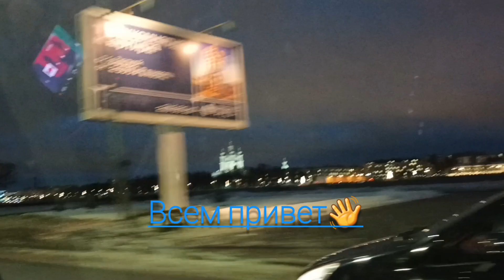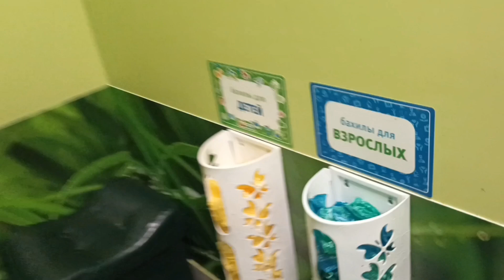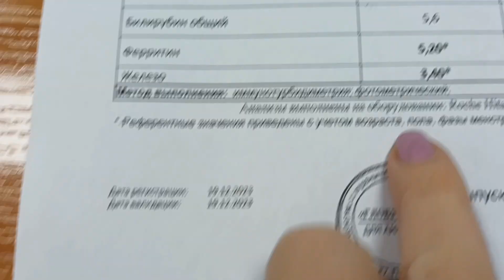ВЛОГ🩵СПОРТ прибавляет силы 🏋️‍♂️ОТКАЗ от СЛАДКОГО☝️думаем о ЗДОРОВЬЕ🙏влог